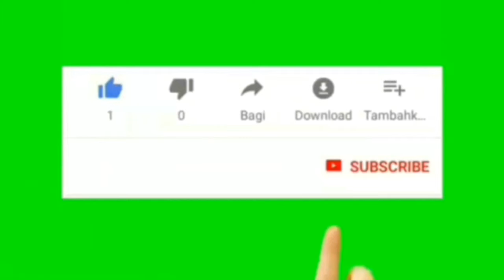Ucapan MILAD FORKABI ke 18 Dari Team Sholawat El Wardah Pimpinan Masitoh Jasmin Pondok Pinang Jaksel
Ucapan selamat ultah forkabi ke 18 dari team sholawat el wardah pimpinan masitoh jasmin  pondok pinang jak sel